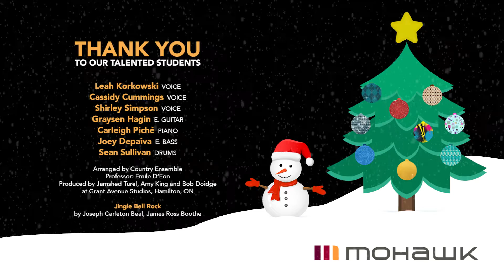Jingle Bell Rock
Credits:
Leah Korkowski, Voice
Cassidy Cummings, Voice
Shirley Simpson, Voice
Graysen Hagin, E. Guitar
Carleigh Piché, Piano
Joey Depaiva, E. Bass
Sean Sullivan, Drums
Instructor: Emile D’Eon

Arranged by Country Ensemble
Professor: Emile D'Eon

Produced by Jamshed Turel, Amy King and Bob Doidge
at Grant Avenue Studios, Hamilton, ON

by Joseph Carleton Beal and James Ross Boothe

Design and Animation: Katherine McCurdy-Lapierre and Ken K. Wong